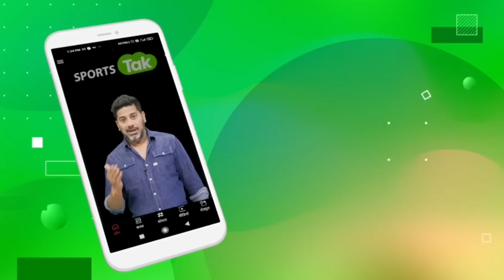ROHIT-VIRAT नहीं, इस भारतीय खिलाड़ी से है AUS को खौफ, डर ऐसा की बोले "खेल पाना होगा कठिन"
R.Ashwin will be toughest to face, says Matt Renshaw

Win first prize, SUV Car.

Download probo and win big !